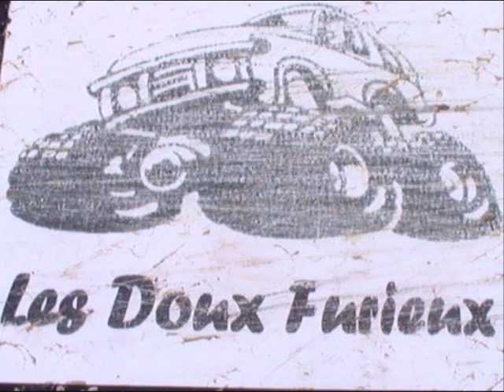FONTAINE LES DOUX FURIEUX 11 05 2013OK-OK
FONTAINE-4X4